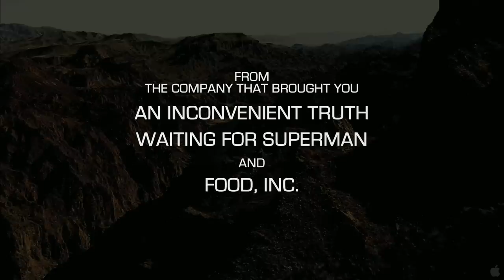Last Call At The Oasis Official Trailer #1 (2012) Documentary HD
Water. It's the Earth's most valuable resource. Our cities are powered by it, agriculture and other industries depend on it, and all living things need it to survive. But instead of treating it with care, we've allowed it to become polluted with toxic chemicals and agricultural and industrial waste. And it's very possible that in the near future, there won't be enough to sustain life on the planet.